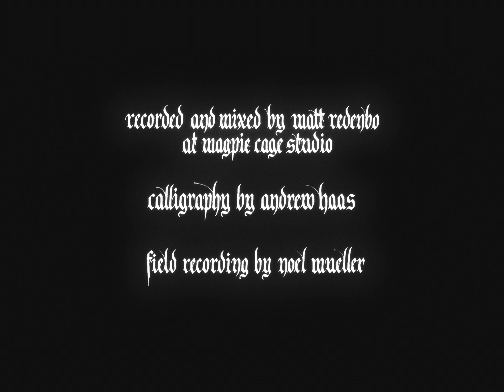Lathe - A Hymn for the Brood (2021)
Lathe performs "A Hymn for the Brood" live at Magpie Cage Recording Studio

Tyler Davis - guitar and cinematography
Eric Paltell - pedal steel and organ
Recorded and mixed by Matt Redenbo
Calligraphy by Andrew Haas
Field recordings by Noel Mueller

Lathe's EP and LP are complete, release details TBD